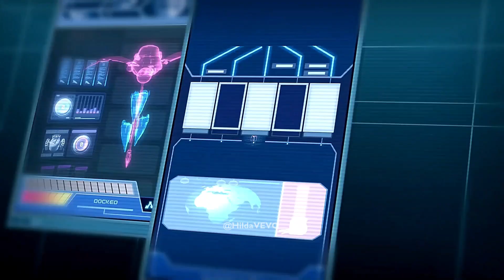『AMV』REBOOT - BELIEVE NEFFEX | ANIME AMV | CODE LYOKO | MUSIC | VEVO NEW SONGS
♟️Main Character: Code Lyoko Warriors
Yumi Ishiyama, Ulrich Stern, Aelita Stones, Odd Dellarobia. & Xanafied William.
🉑 Credits/Video Materials: @HildaVEVO  @CODELYOKOENGLISHOFFICIAL

ıllıllı Music ıllıllı..

Tagged: @codelyokoofficiel7410 @Immudelki

Game used:
ෆ• Code Lyoko episode 55, 57, 60, 68, 76, 90, & 95

🔴YouTube Reviewer
HildaVEVO centers upon original 1080p 60fps quality edited contents. We consider the footages used, the relevance they have to match the music and the pacing of the story for each music videos, to create the best entertainment for our fans! We do not add commentary throughout our GMVs as it can detract from the experience

🛑 HildaVEVO Review
Bringing you a stunning Anime Music Video of Code Lyoko featuring our awesome heroes. Glad this will make a hit.

other tags tags ::
believe neffex
neffex
neffexmusic
fight back
anime
anime fall
anime music video
amv
amv anime music video
anime amv
best songs for amv
new song
new song 2023
new music
new music 2023
music 2023
music
musica
music 2022 new songs
anime amv sad
new songs,new songs 2023
new songs 2022
new music
game music video
hot music
music video
so hot gmv
so hot amv
music
vevo
Eminem